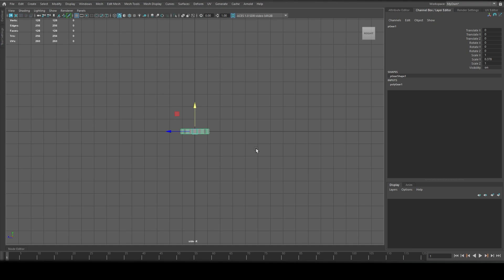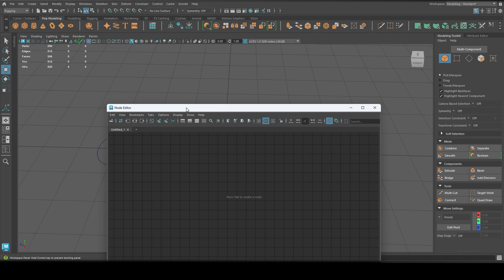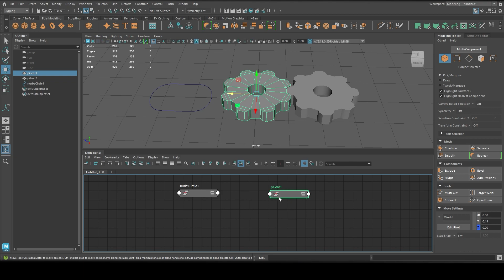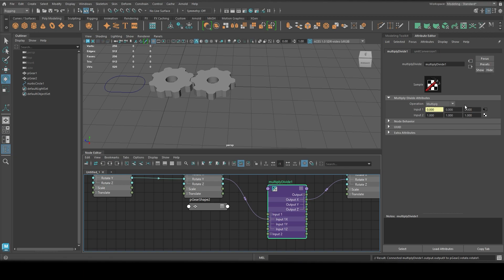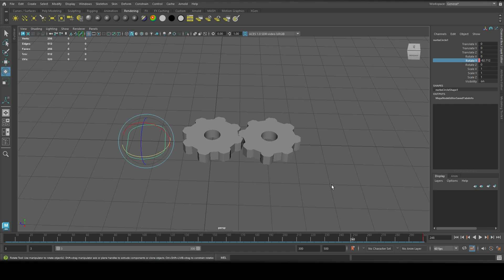Maya Quick Rig Tutorial | Series - Gear Rig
Maya Quick Rig Tutorial is for making a simple Rig to control some gears using Node Editor in Maya, you can always use some curves as controllers. You can use the Node Editor to make Logic.